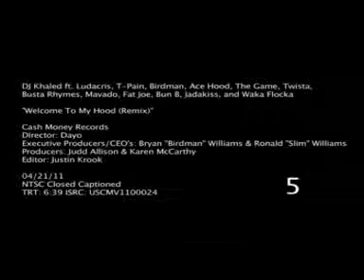DJ Khaled - Welcome To My Hood (Remix) [OFFICIAL VIDEO].mpg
Tysons' collection